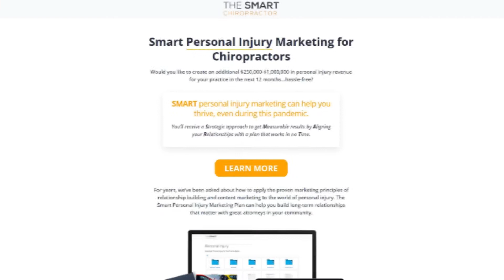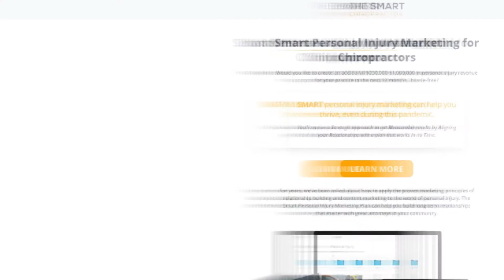Personal Injury Marketing for Chiropractors | How to Go from 0 to $250,000 in less than 12 months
Personal injury marketing for your chiropractic practices doesn't need to be hard- but you need to have a strategy and plan to get results.

In this video, I'll break down the exact strategy we teach our docs at The Smart Chiropractor. These steps are how I went from 0-$250,000 in personal injury collections in less than 12 months.

Marketing personal injury in your chiropractor practice doesn't need to be sleazy or feel cheesy. Use our smart approach to building relationships with the right attorneys in your community and watch your referrals go up each month!

The Smart Chiropractor delivers more patients and more revenue to chiropractors with automated digital marketing and communications.

Founded by Dr. Jeff Langmaid and Dr. Jason Deitch, The Smart Chiropractor Podcast will help you become a smart chiropractor in less than 30 minutes per week.

The TSC Store has everything you need to market your practice